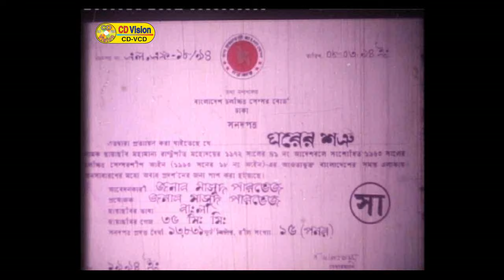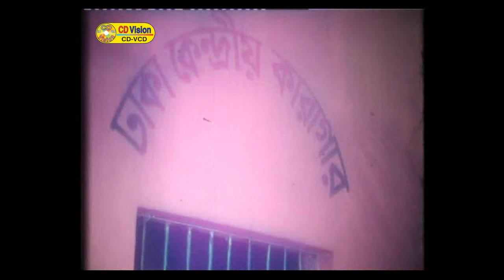Ghorer Shotro | Rubel | Lima | Shabana | Sohel Rana | Bangla Movie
Movie: Ghorer Shotro
Starring: Rubel, Lima, Shabana, Sohel Rana, Khaleda Akthar Kolpona, Jambu, Amir Shiraji, Humayun Faridi & More
Screenplay & Director: Kamol Sarkar
Story & Dialogue: Kamol Sarkar
Producer & Distribute: Parvez Films
Lyricist: Milton Khondukar
Edit: Jinnat Hossain Jinnah
Category: Bengali Movie
Label: CD Vision Plus